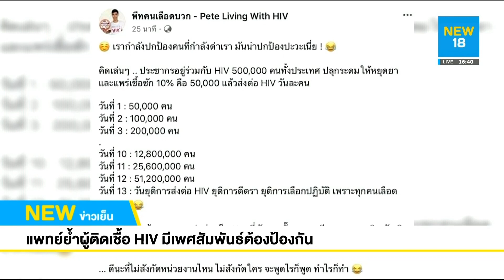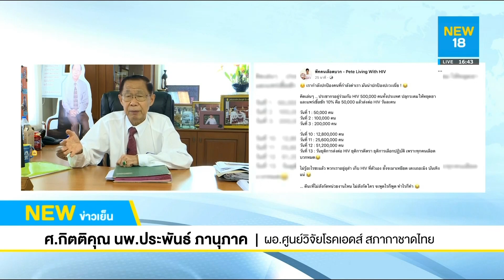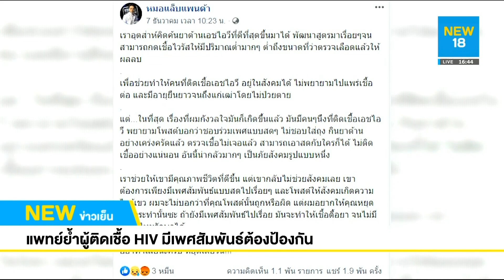แพทย์ย้ำผู้ติดเชื้อเอชไอวีมีเซ็กซ์ต้องป้องกัน | NEW18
ผู้อำนวยการศูนย์วิจัยโรคเอดส์ สภากาชาดไทย ย้ำผู้ติดเชื้อ HIV มีเพศสัมพันธ์ต้องป้องกัน ไม่สมควรทำตามคำแนะนำแอดมินเพจ ที่ป่วยติดเชื้อแล้วอ้างว่าไม่ต้องป้องกันก็ได้